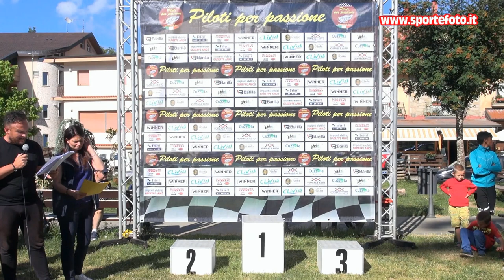Emilia Covello - 6` Slalom di Gambarie (RC) 10-07-2022